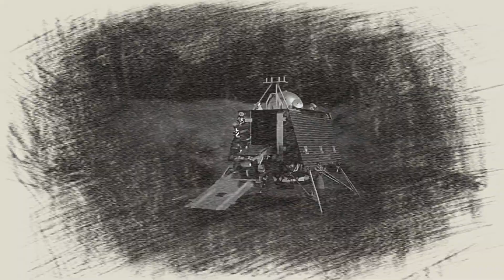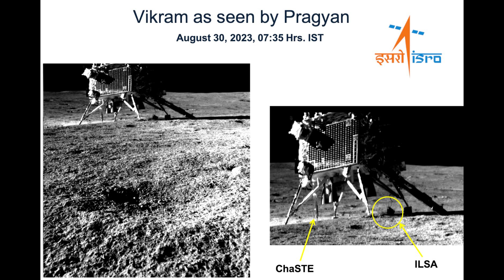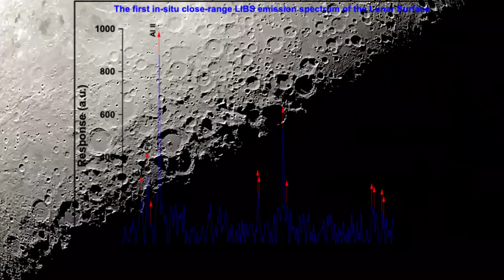India's Chandrayaan-3 Pragyan Moon Rover Unveiled The Secrets Of Lunar Surface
Embark on a cosmic journey with Chandrayaan-3, India's groundbreaking lunar mission. Discover the remarkable achievements and unprecedented insights into the Moon's secrets. From capturing captivating images of the lunar surface to unveiling hidden elements, witness the spirit of human exploration reaching new heights. Join us in exploring Chandrayaan-3's legacy, inspiring generations and charting new frontiers among the stars. 🌕🚀